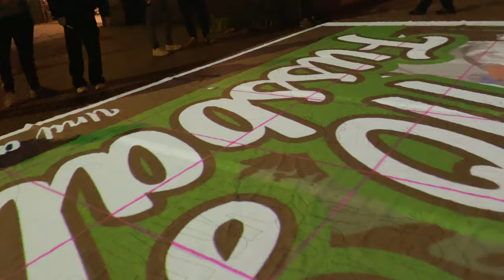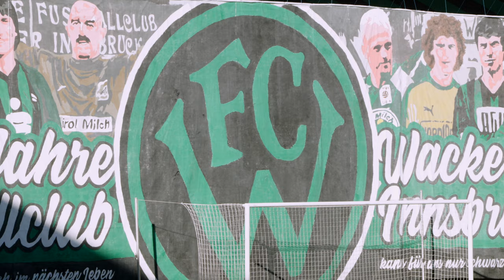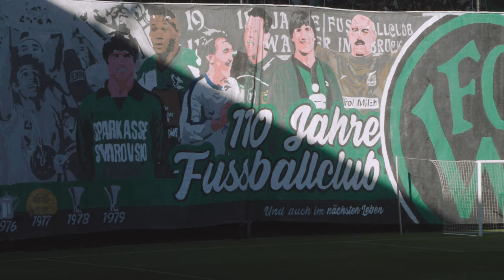FC Wacker Innsbruck 110 Jahre Choreo der Tivoli Nord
110 Jahre Choreo der Tivoli Nord Innsbruck.

FC Wacker Innsbruck vs SVG Mayrhofen 3:1
5. Liga Österreich (Hypo Tirol Liga)
3700 Zuschauer

Danke an das @FilmkollektivInnsbruckfür den perfekten Videoschnitt und @BenFiedler für den Sound.

Tivoli Nord Innsbruck